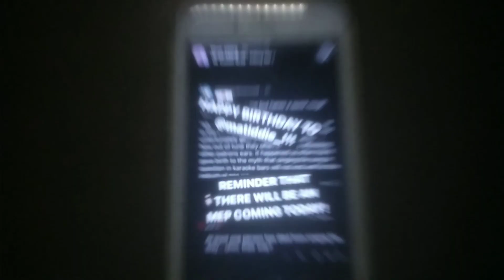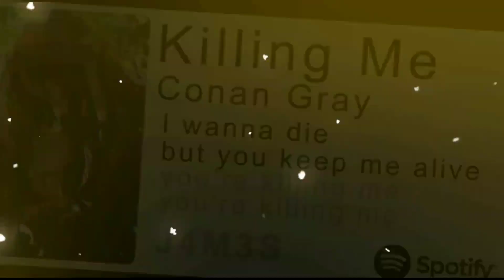[MEP] Killing Me by Conan Gray - HBD Madz MEP!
Decided to get to publishing this brand new MEP for you guys, while celebrating one of the most important person to have ever been in my life for the Birthday! I hope you guys really enjoy this one!

Big thanks to all of the participants who made this MEP possible!
P1 - @Akiyazaki (Oreki X Chitanda)
P3 - @yi_yi.idk. (Eiko Tsukimi)
P7 - @Nova.ae. (Angel Devil)

This audio is an edited version of the song Killing Me by Conan Gray!